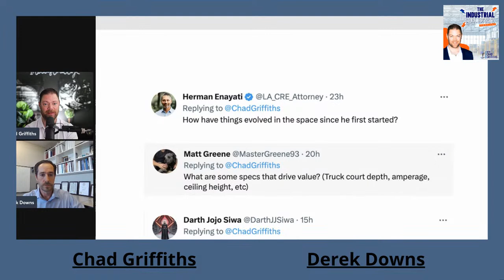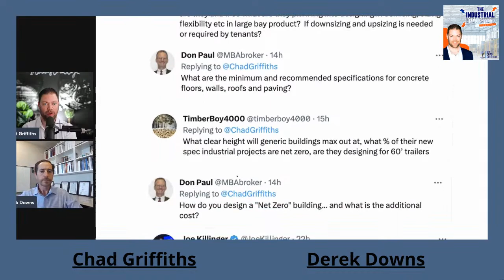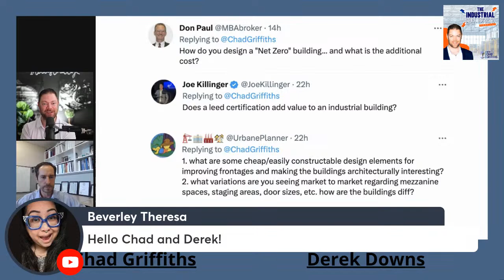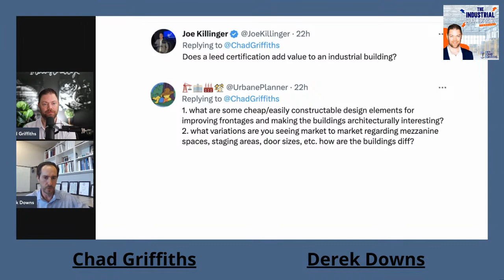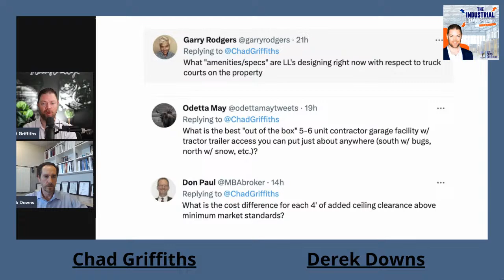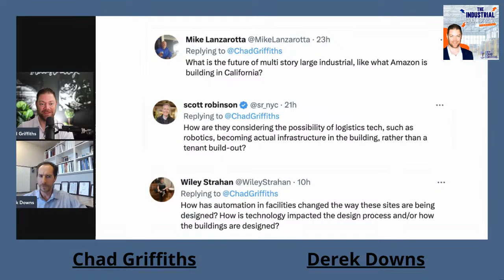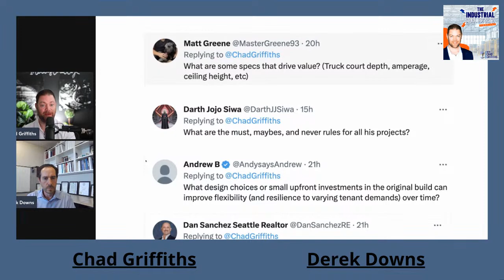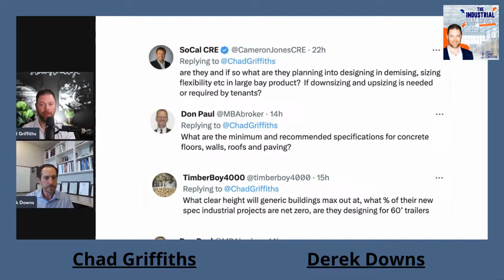What to Know About Industrial Real Estate Architecture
Join in live this Tuesday, May 2, 2023 at noon EDT for an interview with Derek Downs, Vice President and Director of Architecture at Halff.

We'll be discussing the following:

✅  Designing and managing industrial developments
✅  Key features from an architectural standpoint
✅  What to look for in industrial buildings

This will be a live interview so join in and ask any questions that come to mind!

About Derek:

Derek Downs, AIA, joined Halff in 1995 and currently serves as Vice President and Director of Architecture. Derek has led Halff’s Private Sector Architectural practice for over 10 years and has designed and managed more than 25 million square feet of industrial buildings during that time period. He has successfully teamed with some of the largest industrial developers in the metroplex. He is a Magna Cum Laude graduate of Kansas State University College of Architecture and Design. Halff is an award- winning full-service engineering and architecture firm headquartered in Richardson, Texas, with more than 20 offices throughout the South and Southeast.

📢 Become an Industrial Insider and get my newsletter every Monday. It's free and you can unsubscribe anytime: